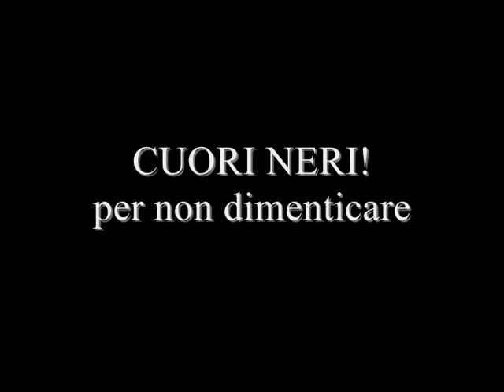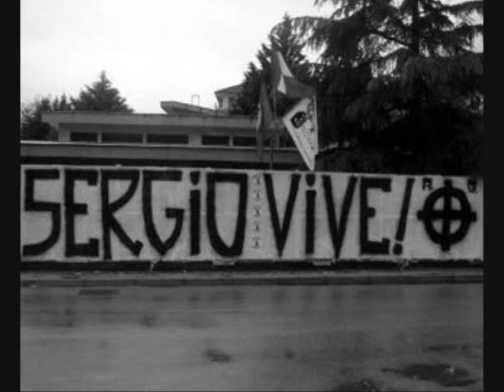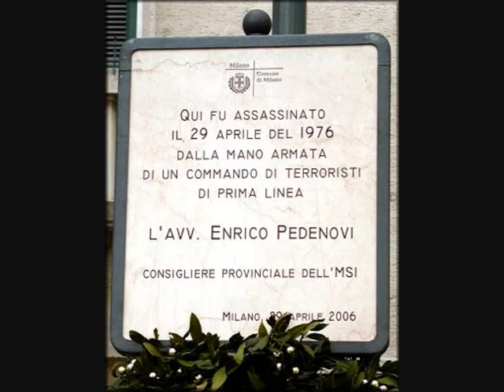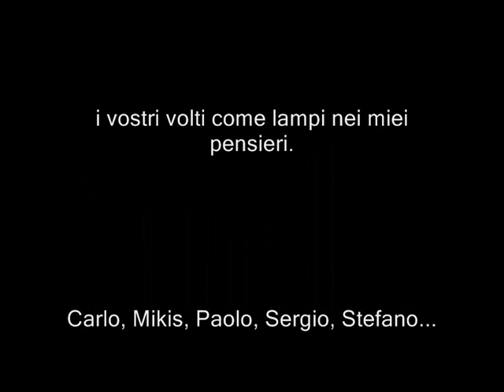Cuori Neri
il Coordinamento Giovanile del Movimento Patria Nostra, presenta:
Cuori Neri - dedicato ai martiri degli anni '70...per no dimenticare!